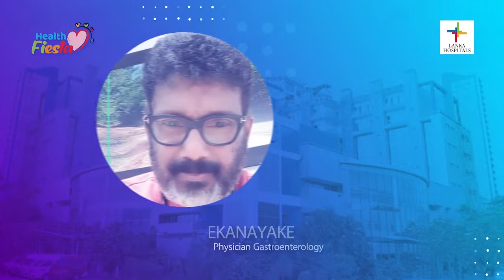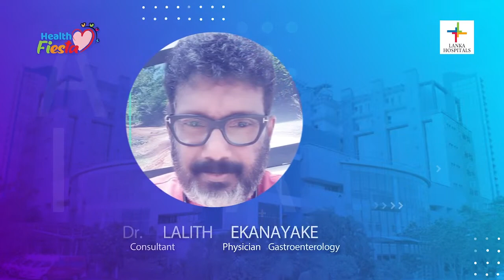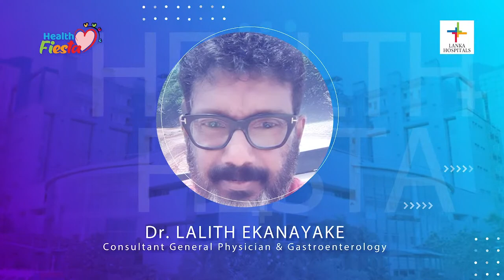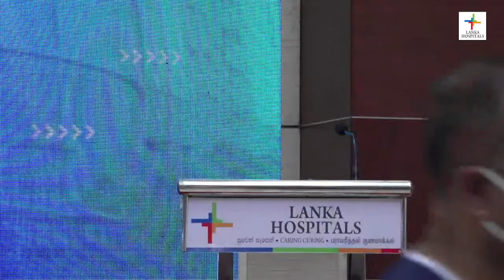Health Fiesta 2023 - Dr. LALITH EKANAYAKE Consultant General Physician & Gastroenterology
Health Fiesta - 2023
Lecture 03 - Dr. LALITH EKANAYAKE Consultant General Physician & Gastroenterology